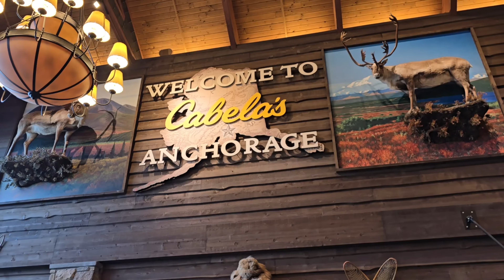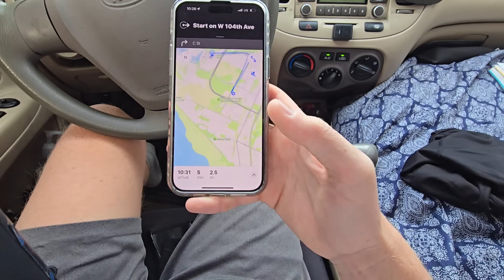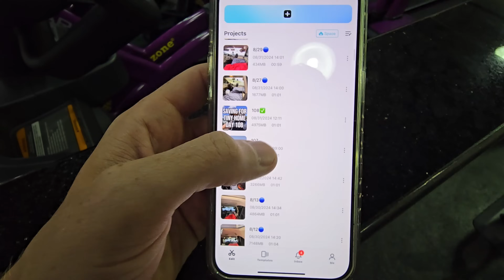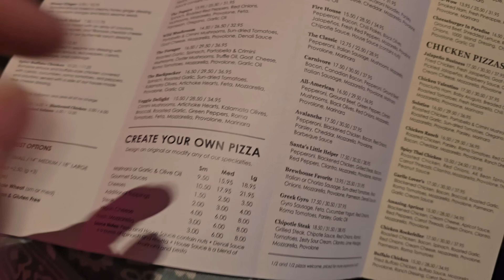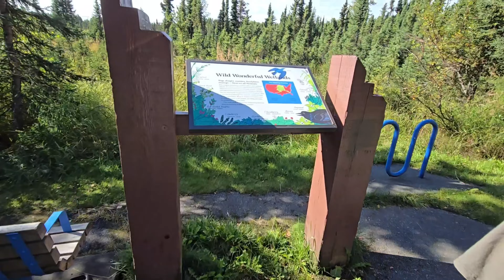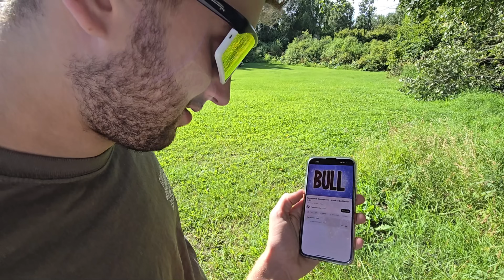Nightmare Car Camping Situation (Scariest Night)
Unlock the secret podcast plus start receiving member benefits today!!